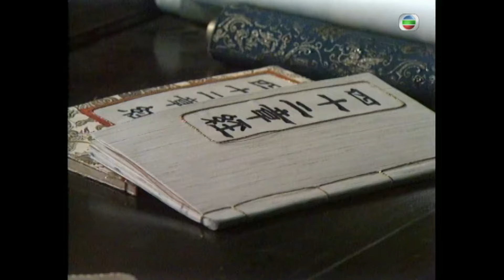金庸武俠劇 | 鹿鼎記 25/40 | 梁朝偉 | 劉德華 | 曾江 | 商天娥 | 呂有慧 | 劉嘉玲 | 國語繁、簡、英字 | 1984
The Duke of Mount Deer《鹿鼎記》 (梁朝偉、劉德華、曾江、商天娥、呂有慧、劉嘉玲主演):韋小寶（梁朝偉飾）刁鑽聰明，自小隨母居楊州妓院，備受市井欺凌。一日，小寶因義氣相助天地會人打退清兵，而被老太監私禁宮中。小寶逃走心切，誤殺小太監，無奈只有冒充小太監，留在宮中，竟因此結識了少年皇帝康熙（劉德華飾），成莫逆之交。康熙英明果斷，他要求小寶協助消滅奸臣。事成之際，適逢天地會人劫獄，混亂中，小寶被擄。誤會冰釋後，小寶因殺奸有功，成宮中紅人，又得天地會總舵主暗中收為弟子，同時更要他伺機刺殺康熙，小寶感左右為難。小寶無意得悉神龍教人假扮太后潛伏宮中十多年，企圖盡取大清命脈藏寶圖，而真太后則被囚禁，老皇帝順治猶在出家為僧。康熙聞訊大驚，聯合小寶，幾經艱險，救出太后。同時，又派小寶往寺中保護順治。小寶在途中巧遇少女阿珂（商天娥飾），神魂顛倒，將她留在寺中療傷，弄至滿城風雨。秘密終被洩露，接連的刺殺行動，均幸得小寶巧施妙計，逢凶化吉。順治終脫險，與康熙父子重聚。康熙又命小寶率大軍剿滅神龍教，但小寶卻為親信出賣，反被擄，幸小寶人急智生，挑撥神龍教人自相殘殺，再建一功。